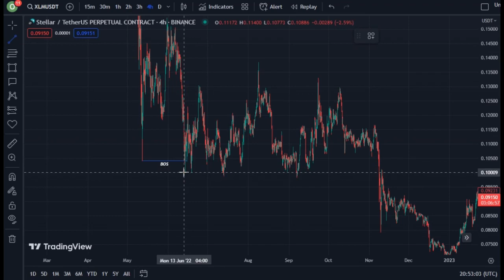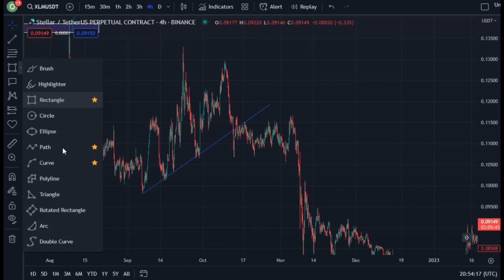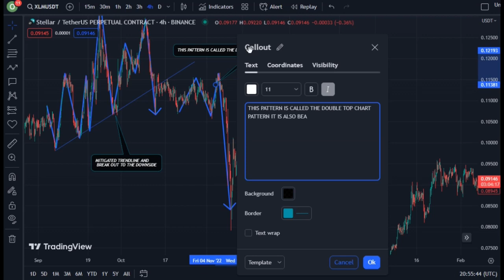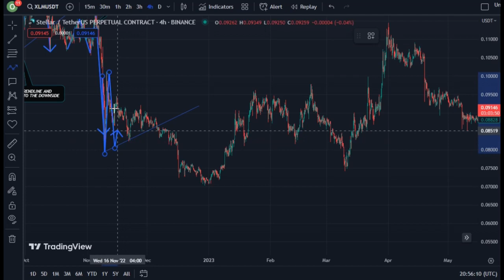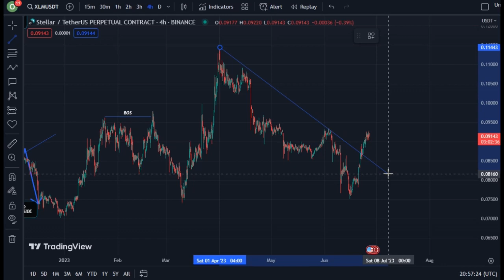REVEALING STELLAR COIN TECHNICAL DAILY PRICE PREDICTION || XLM CRYPTO NEWS UPDATE LIVE!